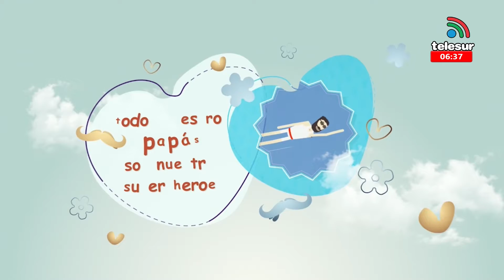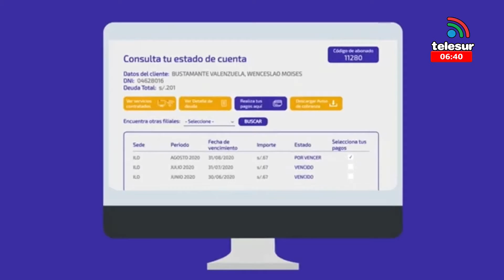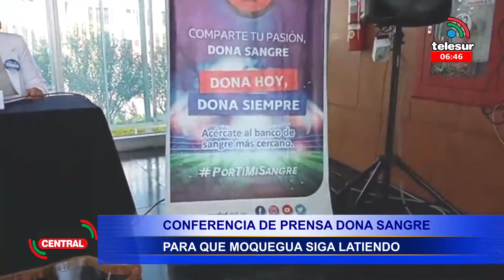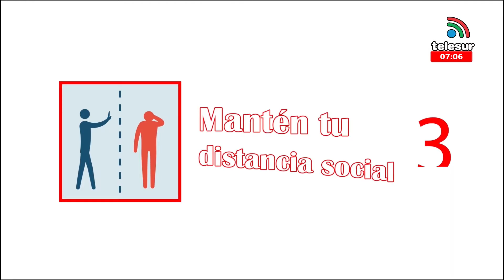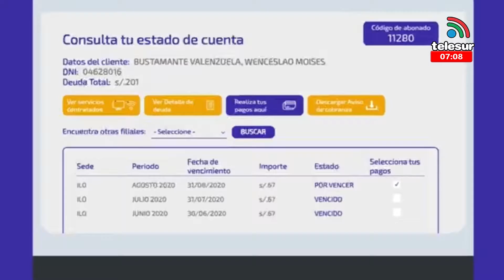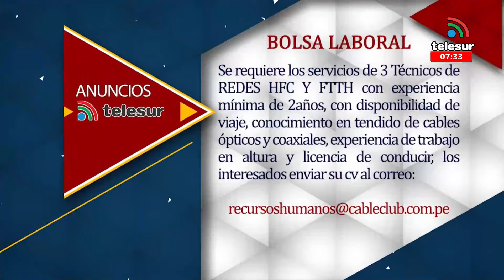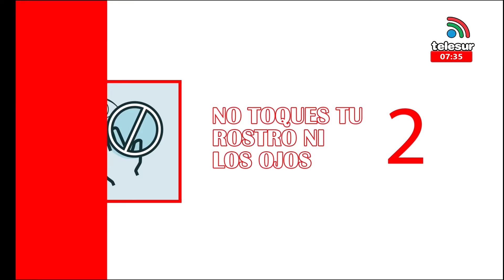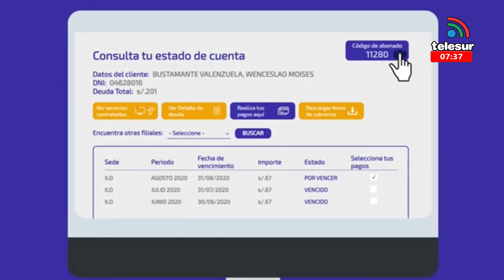NOTICIERO CENTRAL TELESUR MOQUEGUA 09/06/2021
1. GERENTE REGIONAL DE TRABAJO Y PROMOCIÓN DEL EMPLEO ABOG.JOSE CÁCERES DETALLA SOBRE COMO SE VIENE TRABAJANDO CON LOS PUESTOS DE TRABAJO CON EMPRESAS PRIVADAS Y LAS ESPECIALIDADES QUE REQUIEREN LAS MISMAS INDICA ESTAR PENDIENTE QUE SEAN BENEFICIADOS EN NUESTRA REGIÓN.
2. POR TRES SEMANAS, LAS RUTAS ALTERNAS HACIA EL CENTRO POBLADO DE LOS ÁNGELES SERÁN LOS PUENTES EL RAYO Y TUCUMÁN.
3. PADRE TITO CALISAYA COORDINADOR DE JUNTOS POR EL PERÚ EN MOQUEGUA
4. CONFERENCIA DE PRENSA DONA SANGRE PARA QUE MOQUEGUA SIGA LATIENDO AL CONMEMORARSE EL DÍA MUNDIAL DE LA DONACIÓN VOLUNTARIA DE SANGRE ESTE 14 DE JUNIO.
5. DESDE PROMUVI COSTA VERDE, EN EL CENTRO POBLADO DE SAN ANTONIO
6. GERENTE DE DESARRO URBANO NOS DETALLA SOBRE LA INVASIÓN EN SAN ANTONIO
7. CONFERENCIA DE PRENSA DEL ALCALDE PROVINCIAL TRAS HABERSE APROBADO POR INSISTENCIA LA CREACIÓN DEL DISTRITO DE SAN ANTONIO CON 85 VOTOS A FAVOR.